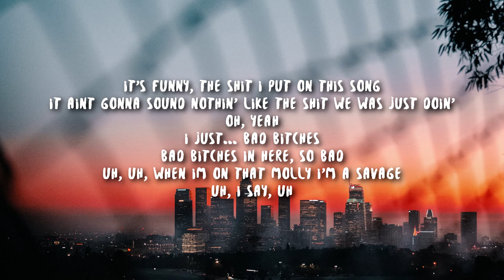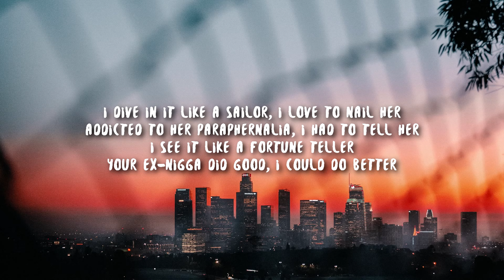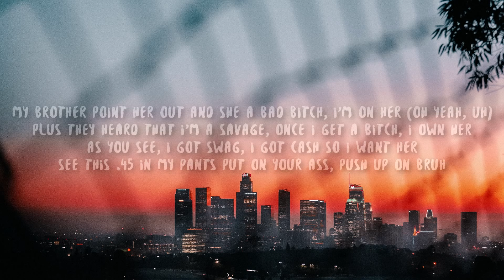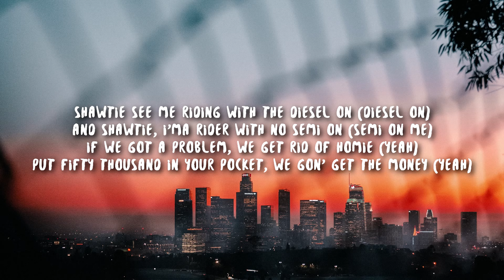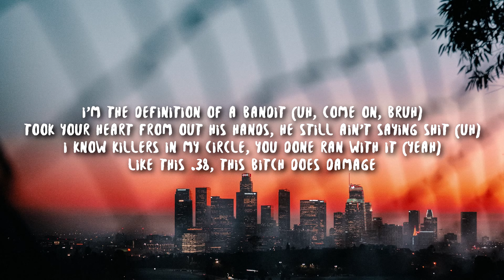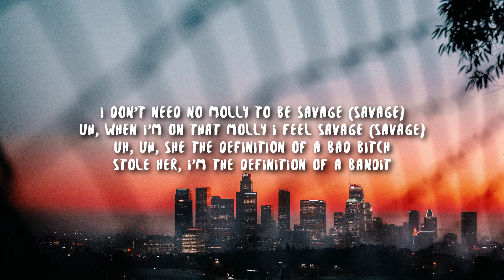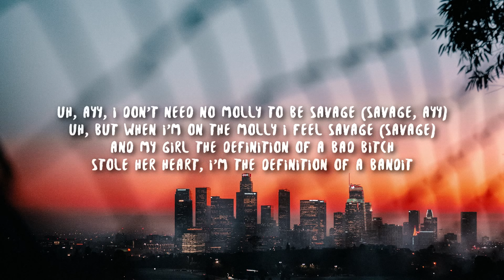Juice WRLD - Bandit (Lyrics) ft. NBA YoungBoy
Lyric video for Bandit by Juice WRLD, NBA YoungBoy